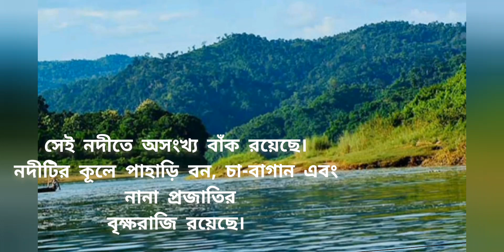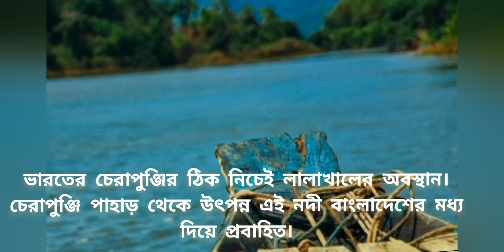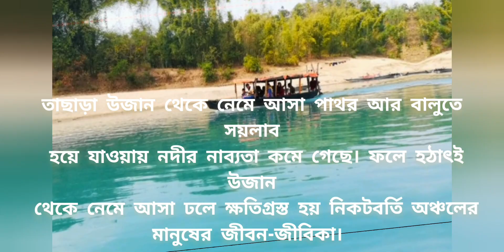7 June 2022ঘুরে আসুন সিলেটের অপরূপ প্রাকৃতিক সৌন্দর্য্যের লীলাভূমি লালাখাল।